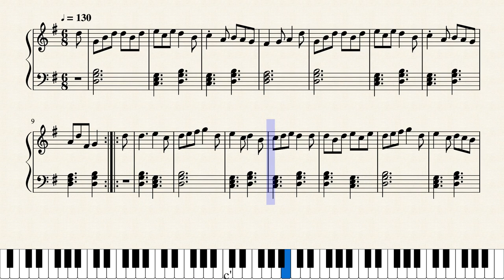Sail Across The Sky / Hwylio Dros Yr Awyr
This is the tune for a song I wrote on the ferry from Dublin to Holyhead in July 2019. I wanted to write a sea shanty, but what emerged was more of a sky shanty.